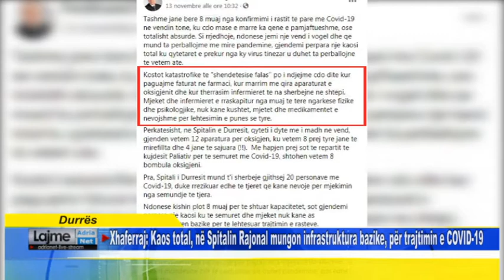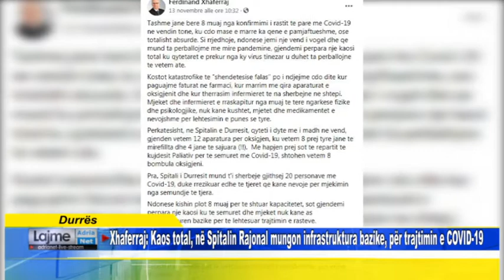Xhaferraj Kaos total, në Spitalin Rajonal mungon infrastruktura bazike, për trajtimin e COVID-19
Durres - Xhaferraj Kaos total, në Spitalin Rajonal mungon infrastruktura bazike, për trajtimin e COVID-19